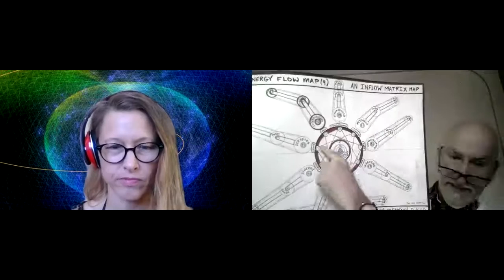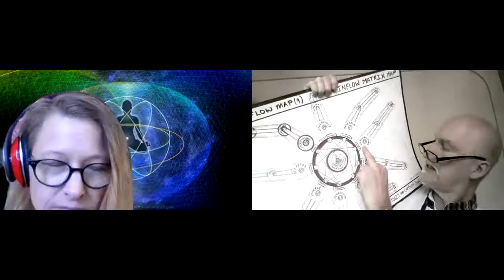200427 1 The Start Denise Satori Aurora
Elijah Ignatieff has a first contact conversation with Denise Satori Aurora. Introduced by Gino Yu, Denise is a new paradigm pioneer who may be able to use the tools from the New Paradigm Toolkit as well as participate in the Planetary Guardians Media Game.